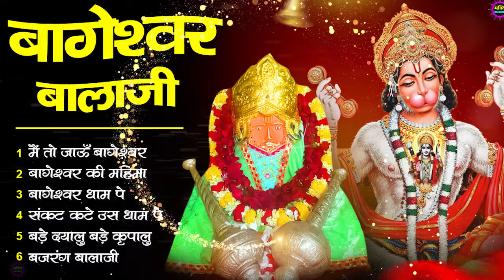Bageshwar Dham Bhajan | बागेश्वर धाम भजन |Bageshwar Dham Sarkar Bhajan | बागेश्वर धाम सरकार भजन